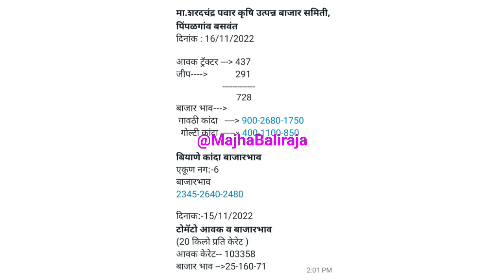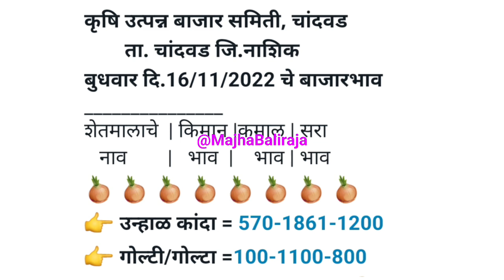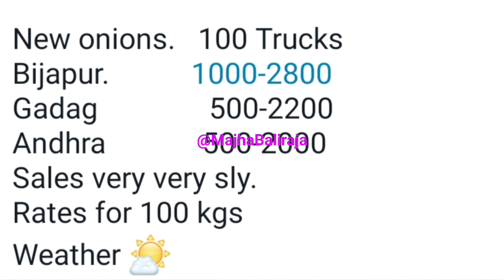पिंपळगाव बसवंत कांदा भाव। टोमॅटो भाव। बंगळुरू। येवला। मनमाड। प्याज भाव। kanda bajar bhav today।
Majha Baliraja

1) kanda bajar bhav today
2) kanda bajar bhav live
3) kanda market today
4) pyaj bhav today
5) pyaj market today
6) onion price today
7) onion market today
8) onion bhav today
9) कांदा बाजार भाव आजचे
10) कांदा मार्केट आजचा भाव
11) आज का प्याज मार्केट